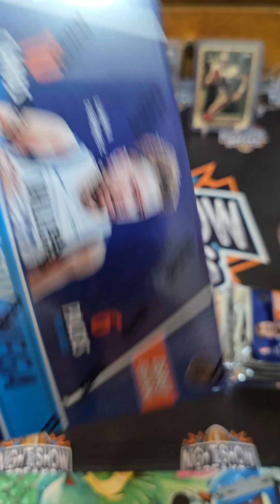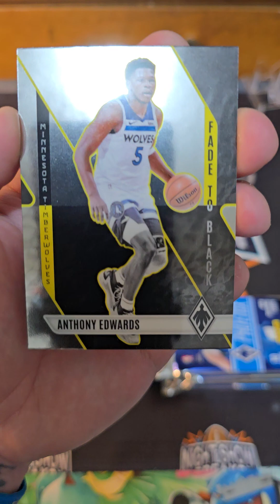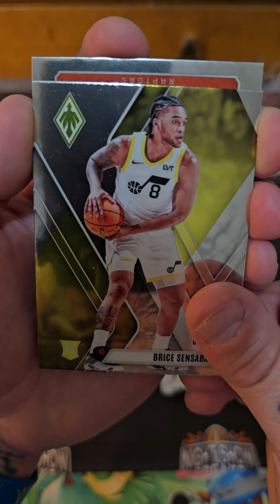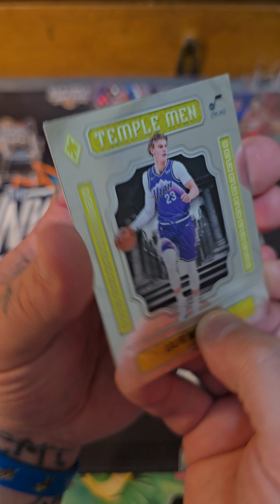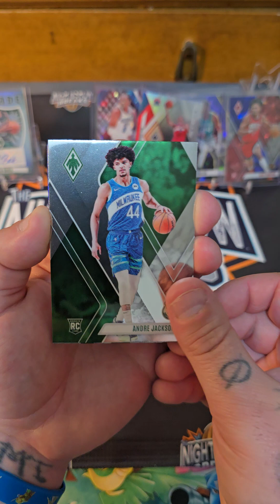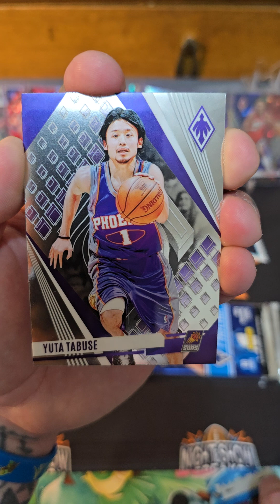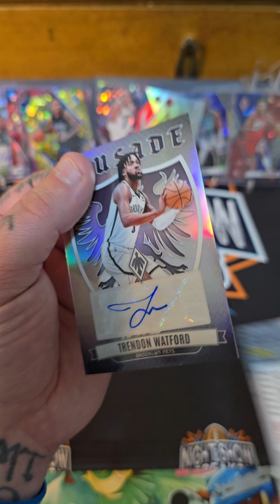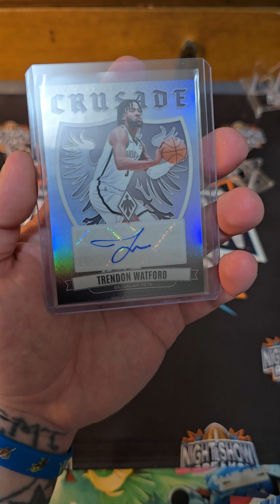2023-24 PHOENIX BASKETBALL MEGA BOX OPENING - WALMART VS TARGET! WATCH BEFORE YOU BUY!!